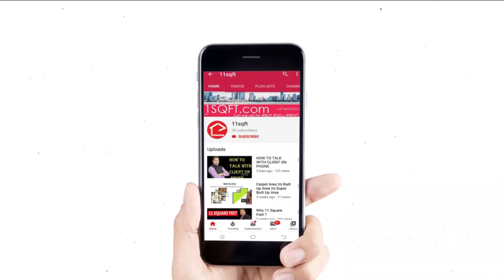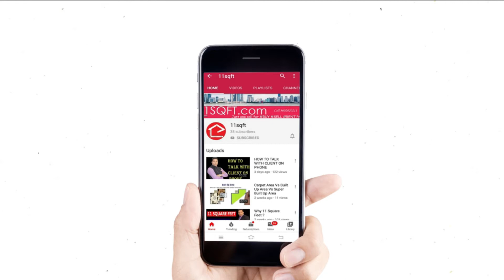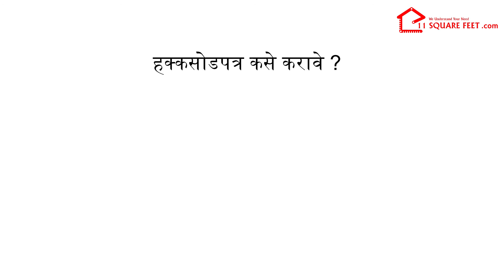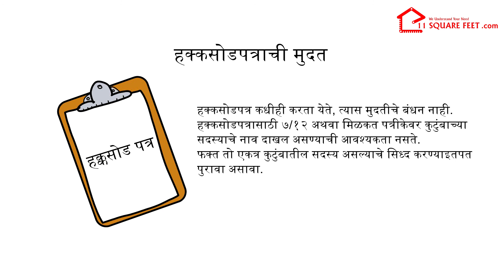हक्कसोडपत्र म्हणजे काय ? | Hakka Sod Patra In Marathi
मित्रांनो हक्कसोडपत्र म्हणजे काय  ?
त्याविषयी माहिती या व्हिडियो मध्ये सांगितलेली आहे. तरी कृपया हा व्हिडियो शेवटपर्यंत बघा म्हणजे हक्कसोडपत्र म्हणजे काय या बदल संपूर्ण माहिती मिळू शकेल.

मित्रांनो तुम्हाला विडियो आवडला असेल तर हा विडिओ LIKE करा तसेच तुमच्या मित्रांबरोबर हि माहिती SHARE करा.